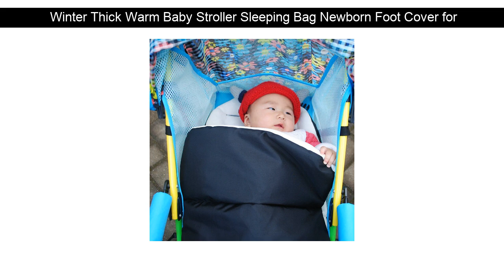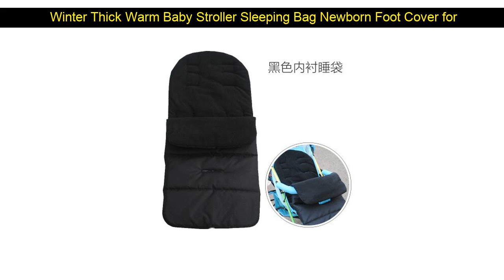Discount Winter Thick Warm Baby Stroller Sleeping Bag Newborn Foot Cover for Pram Wheelchair Baby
Discount  Winter Thick Warm Baby Stroller Sleeping Bag Newborn Foot Cover for Pram Wheelchair Baby Stroller A

Discount  PU Baby Diaper Bag Mommy Maternity Backpack Nappy Changing Wet Organizer Mom Nursing Travel Diper W :